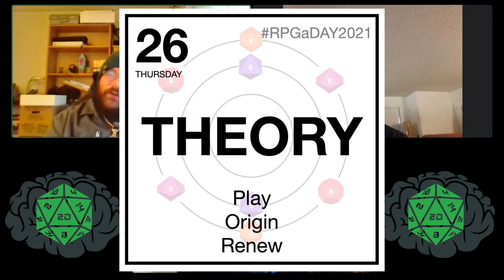RPGaDay 2021 Theory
It is August and once again it is time for RPGaDay2021. For the next month we will be chatting about RPGs using the prompts given to us. If you would like to join in use RPGaDay2021 and post your own videos or blogs. Todays prompt is Theory.

Channel Twitter: @Int_Mod
Channel Instagram: @intelligence_mod
Clint Twitter: @Binary_Sage
Theo Twitter: @DrgnScorpion